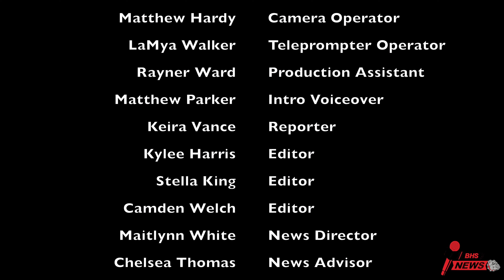BHS News // Announcements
Connect with Brandon High School!